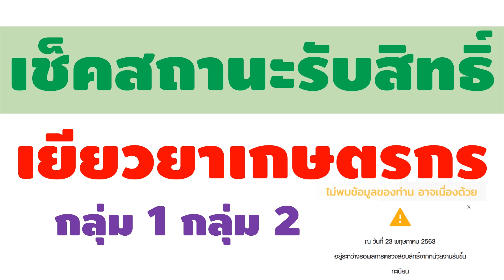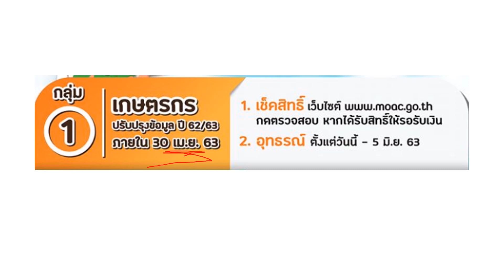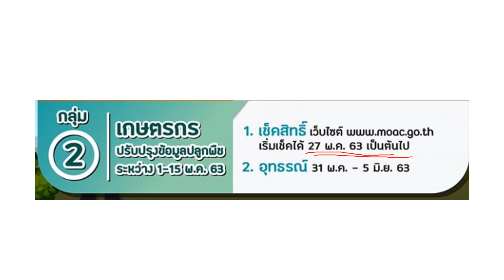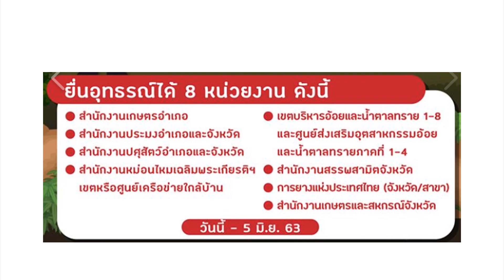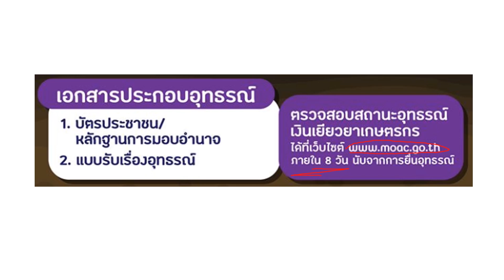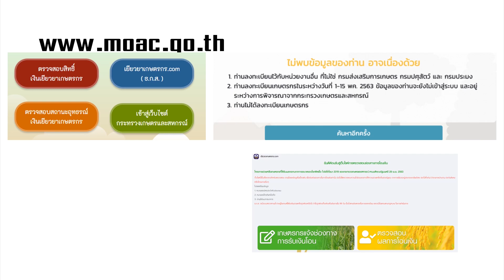เช็คสถานะรับสิทธิ์ [ เยียวยาเกษตรกร ] ทำไมตรวจแล้วยังไม่เจอข้อมูล?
🎉🎉เช็คสถานะรับสิทธิ์ เยียวยาเกษตรกร กันก่อน 🎉🎉

กลุ่ม 1 😊ปรับปรุงข้อมูลการปลูกพืช รอบการผลิต 62/63 ก่อน 30 เมษายน 2563
เช็คสิทธิ์ ตามเว็บไซต์
อุทธรณ์ ได้ตั้งแต่วันนี้ - 5 มิถุนายน 2563

กลุ่ม 2 😊ปรับปรุงทะเบียนเกษตรกร ระหว่างวันที่ 1-15 พฤษภาคม 2563
เช็คสิทธิ์ ตามเว็บไซต์ ตั้งแต่ 27 พฤษภาคม 2563 เป็นต้นไป
อุทธรณ์ ได้ตั้งแต่ 31 พฤษภาคม - 5 มิถุนายน 2563
👉👉ได้ทั้ง 8 หน่วยงาน 👈👈
👍อย่าลืม นำบัตรประชาชนมาด้วย